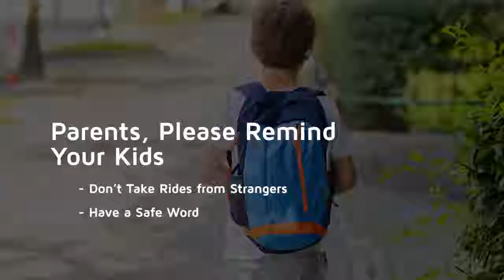08 August Back to School Safety